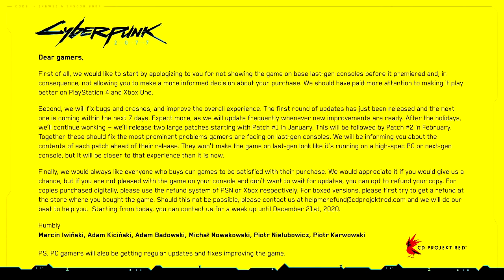CD Projekt Red Apologizes for Cyberpunk Issues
CD Projekt Red has apologized for the Cyberpunk 2077 launch issues on PS4 and Xbox One.